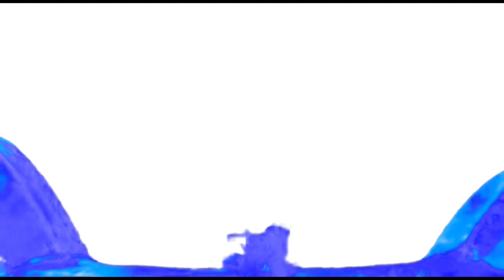Filtro caseiro para aquários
Neste vídeo mostramos como funciona uma das mais diversas opções de filtro caseiro que pode ser feita de forma econômica e descomplicada para seu aquário.